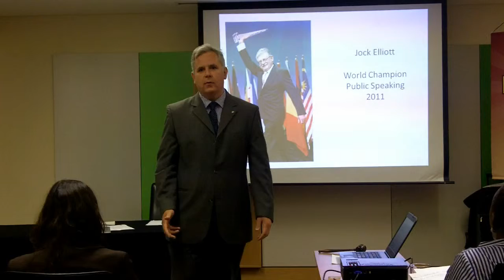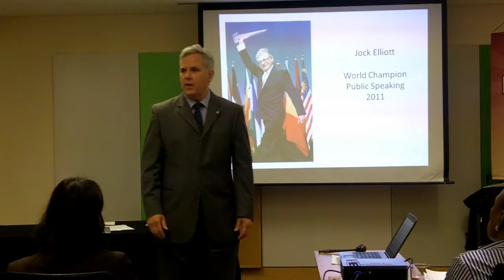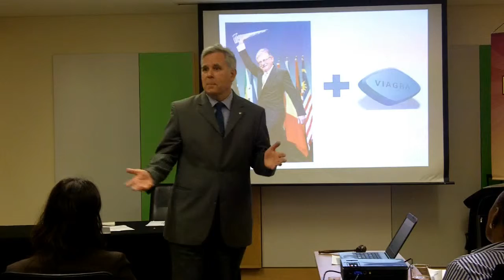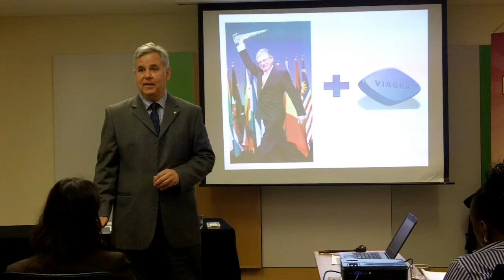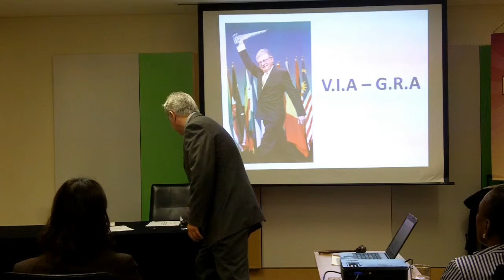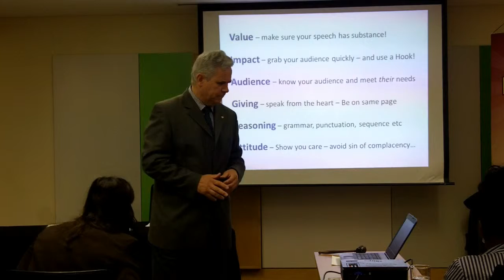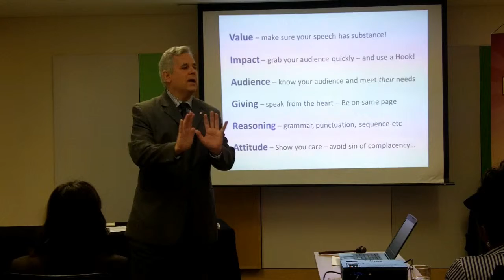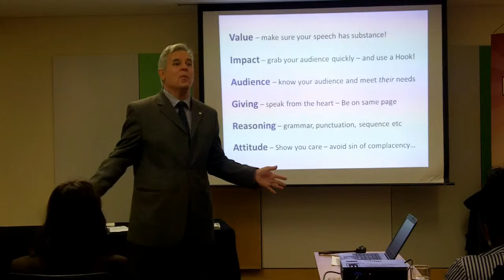Buy this and it will change your life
How using VIA-GRA will change your life